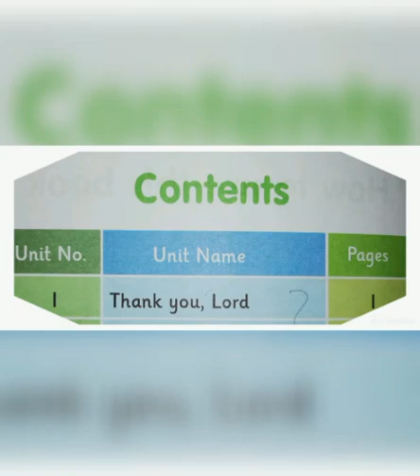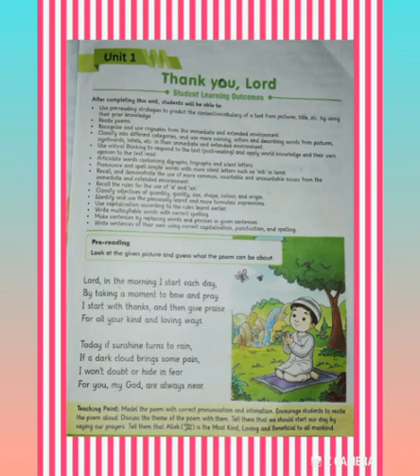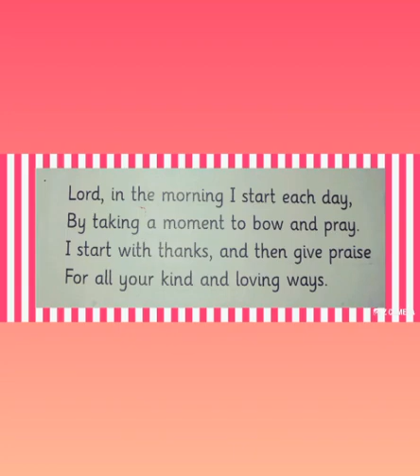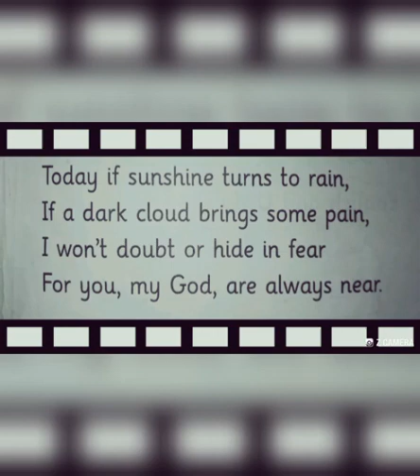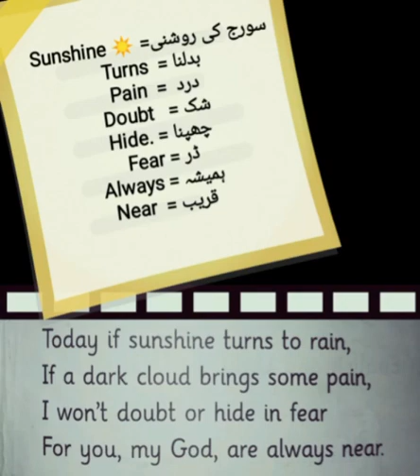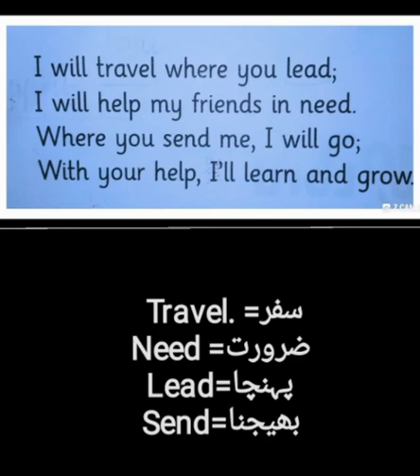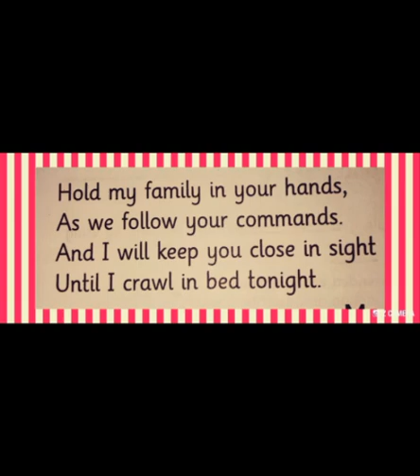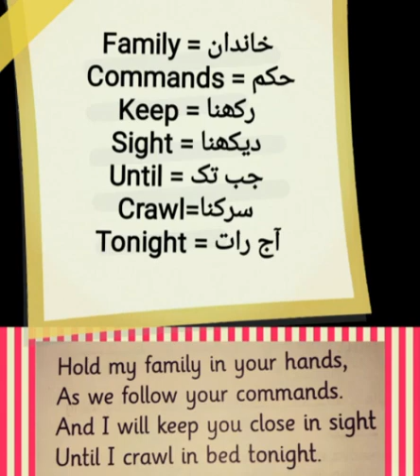Video lecture of English for class 4th